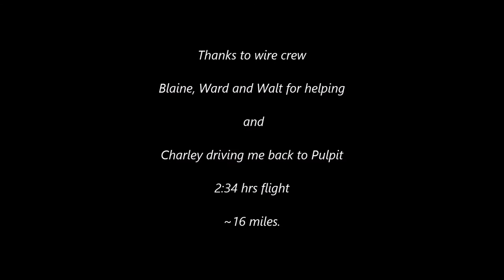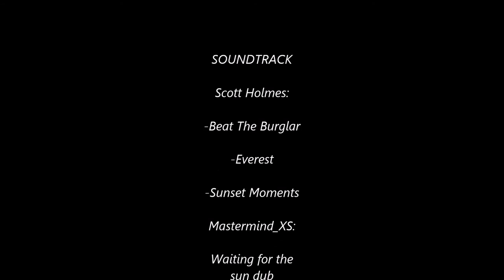Pulpit 26 August 2016 Long Version